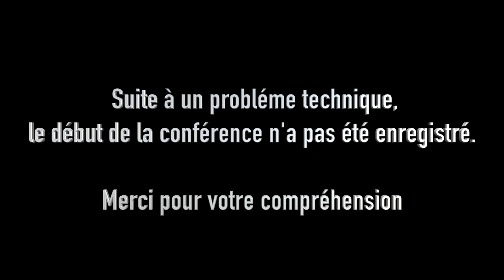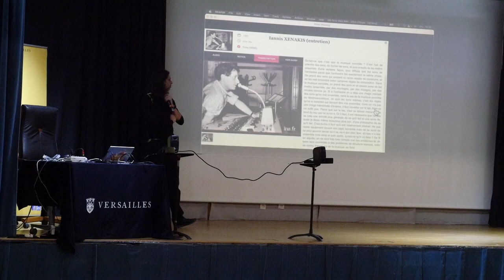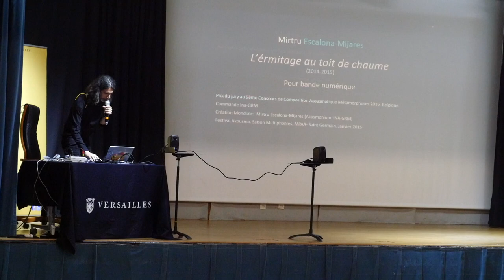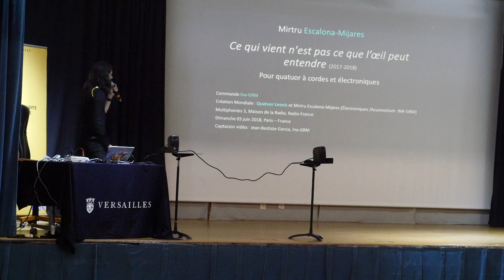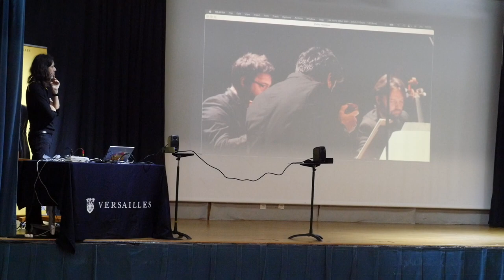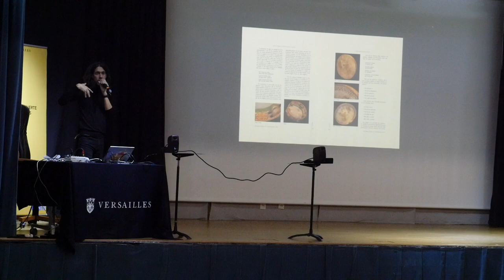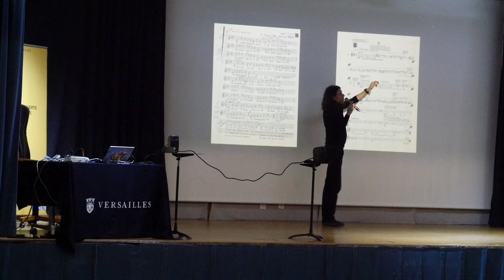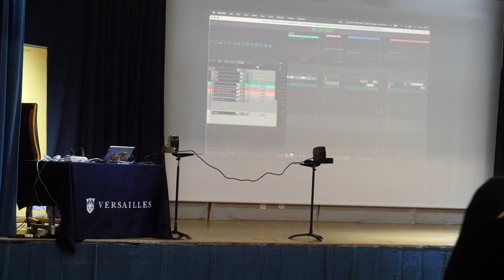UOV-Passerelle entre la musique électroacoustique et la musique instrumentale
Conférence "Des clés pour comprendre" prononcée par ESCALONA MIJARES Mirtu à l'Université Ouverte de Versailles :

Né en 1976 au Venezuela, Mirtru Escalona-Mijares commence l’apprentissage de la musique dans son pays natal avec Rafael Saavedra et Gerardo Gerulewicz. Suite à l’invitation de José Manuel López-López et de Paul Méfano, il quitte son pays afin de poursuivre ses études en France. Dès l’an 2000 il poursuit donc sa formation auprès de Philippe Leroux, Ivan Fedele et Christine Groult, puis achève ses études de composition (option électroacoustique et informatique musicale), d’ethnomusicologie et d’orchestration au Conservatoire National Supérieur de Musique et Danse de Lyon, dans la classe de Robert Pascal, Michele Tadini et Denis Lorrain.

Tout au long de son parcours, il fait plusieurs rencontres décisives, tant sur le plan humain qu’artistique, avec des musiciens comme Philippe Leroux, José Manuel López-López, Paul Méfano, Christine Groult, Sergio Ortega, Ivan Fedele, Antonio Pileggi, Alfredo Del Monaco, l’altiste Cyprien Busolini, la contrebassiste Charlotte Testu, l’artiste plasticien Antonio Lazo ou l’ethnomusicologie Fabrice Contri.

Parmi ses principales préoccupations en composition, figure la constante recherche de la limite de l’audibilité comme une source d’expression, refletant l’aspect à la fois poétique et spirituel de sa musique. Il est également fortement attiré par l’incorporation de l’électronique comme une extension logique des instruments acoustiques, par les musiques non-occidentales comme sources de réflexion et constante prise de conscience des diverses perceptions du monde.

Il est lauréat de plusieurs prix internationaux tels que Kuhmo International Composition Competition (Finlande), ICOMS International Composition Competition (Italie), Earplay Donald Aird Memorial Prize (États-Unis),  Sun River Composition Competition (China), Concurso de composición Aniversario de la Universidad Simón Bolívar (Venezuela). Ses œuvres ont été interprétées dans plusieurs festivals internationaux, notamment Festival Musica de Strasbourg (France), San Francisco International Arts Festival (États-Unis), MANTIS « South-North » Weekend Festival (Angleterre), ISCM Festival World New Music Festival (Suède et Allemagne), EMUfest International Electroacoustic Music Festival (Italie), Festival Latinoamericano de Música Contemporánea de Caracas (Venezuela), Festival Sonoimágenes (Argentine) entre autres. Mirtru Escalona-Mijares à collaboré avec plusieurs musiciens et ensembles, notamment l’Ensemble C Barré, l’Ensemble Accroche Note, Ensemble Linea, Earplay New Chamber Music, Ensemble l’Itinéraire, Ensemble l’Instant Donné, Jorge Isaac, Mario Caroli, Stacey Pelinka, David Nuñez, Jacques Ghestem, Cyprien Busolini, Charlotte Testu …

… « Pour écouter la musique de Mirtru Escalona-Mijares, il faut prêter l’attention à son oreille intérieure, la subtilité de sa pensée musicale s’exprime dans toute une palette de nuances et de contrastes sonores. Sa musique est douée d’un dynamisme intérieur extrême qui varie des interventions impulsives au raffinement subtil, jusqu’à la limite de l’audibilité. »…